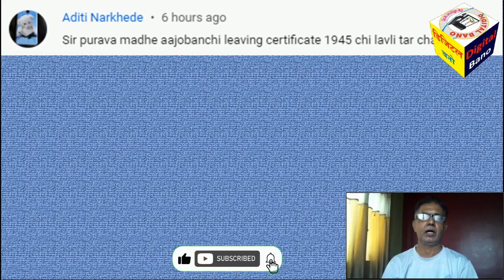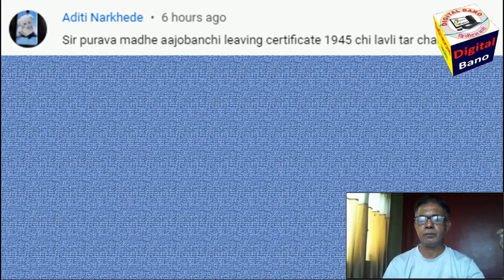LC मध्ये मानक दिनांक जन्म तारीख कि शाळा प्रवेश तारीख? | IN LC Which Date Consider For Caste Validity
1.Application Form + Payment Recept + Original Caste Certificate + All Documents attested
2. Form 15A/CET Application
3. Form 3
4. Form 17